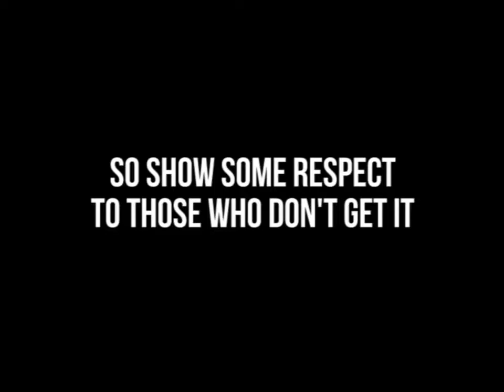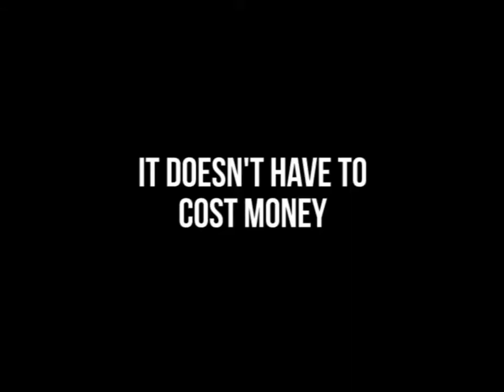World Kindness Day